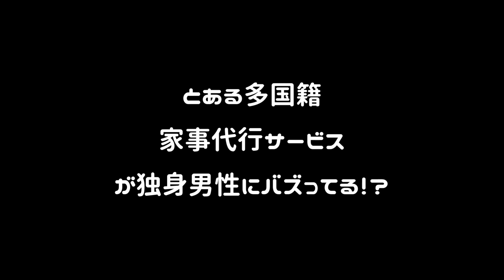とある家事代行サービスがバズってるらしい！？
多国籍の家事代行サービスが勢力を伸ばしてるんだとかという設定です。AI美女だらけのメイドさんですね。美味しいご飯を作ってくれそうです。

※すべての画像はAI画像生成です。
※AI画像生成人物は全員20歳以上です。
※被写体は全て20歳以上のプログラム命令で作成してます。
※AI生成のため、細かい所に違和感が生じる場合があります。
※本作品は制作にleonardo Aiを使用しています。

【音楽】